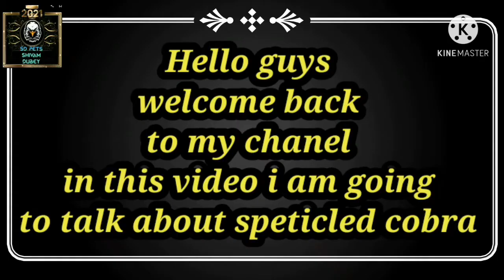please Suscribe information about indian common speticled cobra snake भारत का तीसरा सबसे जहरीला सांप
information on indian common speticled cobra snake भारत का तीसरा सबसे जहरीला सांप
third most venomest snake of india is specticled cobra
first is common krait
second russell viper
third specticled cobra
fourth sowscaled viper
video of common krait